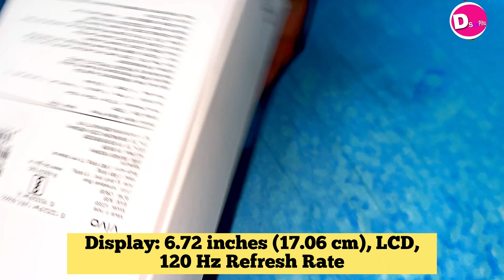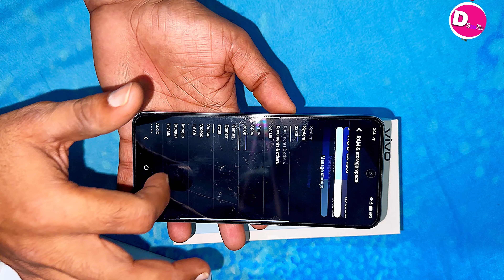Vivo Y58 5G Unboxing & Review /Under 20000 Best choice/ Dynamic light vivo y58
Vivo Y58 5G Unboxing & Review
Vivo Y58 5g camera test
Vivo Y58 5g himalayn Blue
vivo y58 5g review tamil
vivo y58 5g settings
vivo y58 5g bgmi test
vivo y58 5g price
a phone
latest mobile phone
top 10 mobiles
a new phone
latest best phone
new phone price
premium smartphone
big screen phones
upcoming phone
latest upcoming phones
mobile phones
large screen phones
mobile phone shop
phone store
new upcoming phones
upcoming mobile
cheap cell phones near me
best mobile phone
new upcoming mobile
best smartphones
phone
best premium smartphone
upcoming mobile phones
big screen smartphone
flagship phone

Vivo Y58 5G Top 50++ Hidden Features
Vivo Y58 5g tips and tricks hindi
Vivo Y58 5g camera tips and tricks
Vivo Y58 tricks and tips
Vivo Y58 5g tips and tricks
Vivo Y58 5g tips
Vivo Y58 camera tips and tricks
Vivo Y58 5g settings tips
Vivo Y58 camera tips
vivo y58 settings
vivo y58 5g settings app lock
Vivo Y58 5g all settings
vivo y58 5g settings reset
Vivo Y58 5g settings lock
Vivo Y58 settings app lock fingerprint
Vivo Y58 5g hidden features in hindi
Vivo Y58 5g special features
vivo y58 5g hidden settings
Vivo Y58 best hidden features
vivo y58 5g hidden apps
vivo y58 5g hidden photos
vivo y58 5g hidden tricks
Vivo Y58 5g hidden
vivo Y58 5g hidden place
vivo y58 5g top 50 settings
vivo y58 top back
vivo y58 5g top setting
Vivo Y58 5g best features
Vivo Y58 5g best camera settings
vivo y58 5g best cover
vivo y58 best back cover
vivo y58 5g best them
vivo y58 5g call recording setting
vivo y58 5g app lock setting
Vivo Y58 5g mobile
Vivo Y58 5g me app lock kaise lagaye
latest phone in india
latest mobile phone
mobile 30000 to 40000
new upcoming mobile
best phone under 20000
latest upcoming phones
a phone
cell phones for sale
top 10 mobiles
latest best mobile
flagship phone